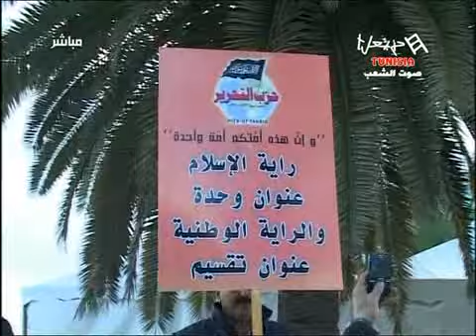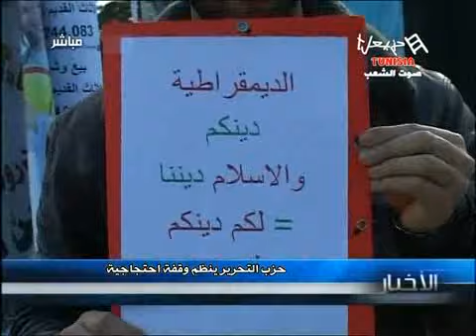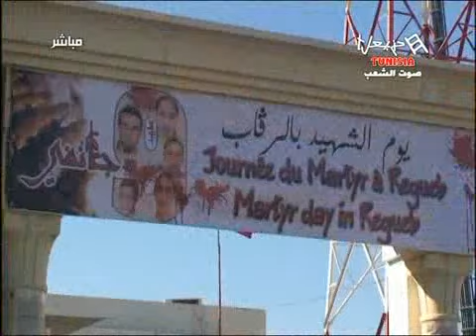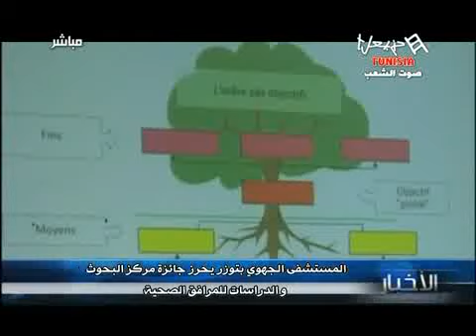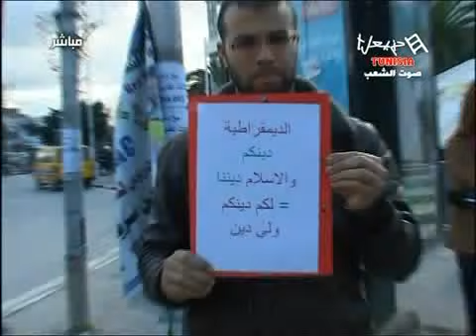Les News Du Vendredi 11/01/2013